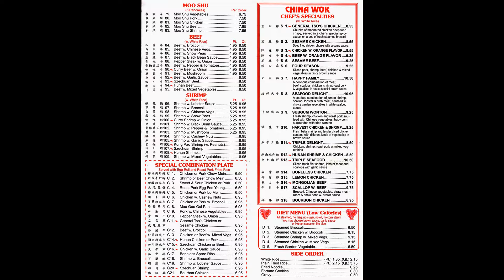CHINA WOK VIRGINIA BEACH VA